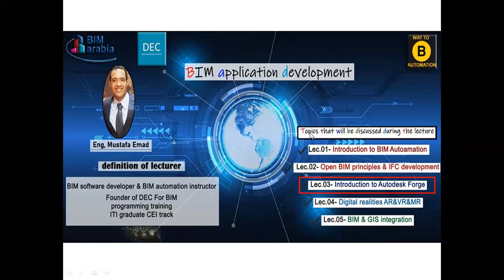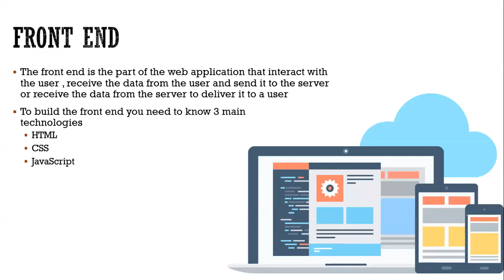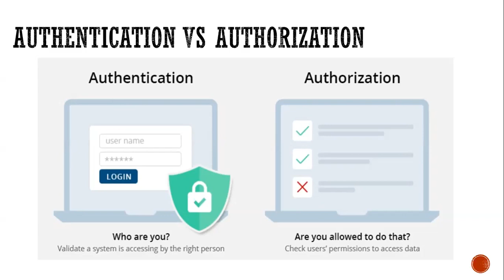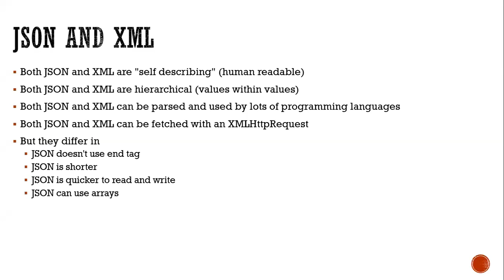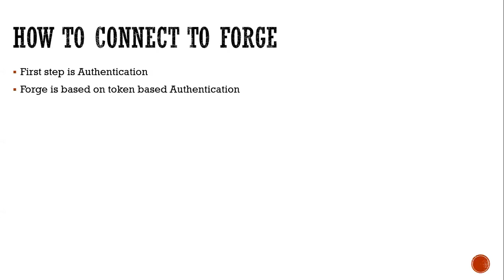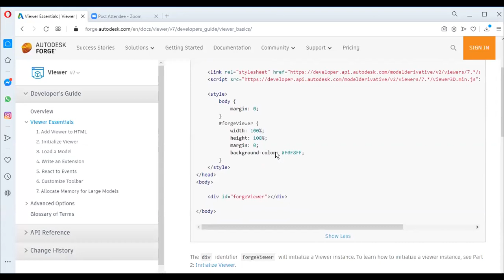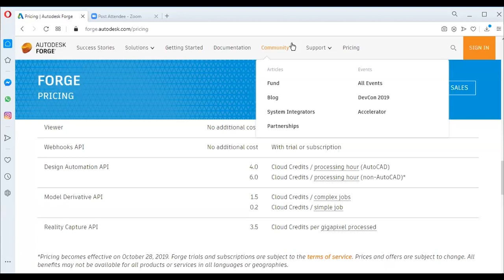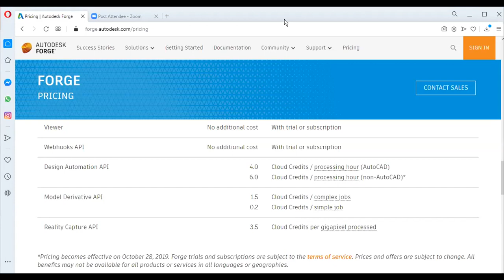BIM Application Development LEC NO 04